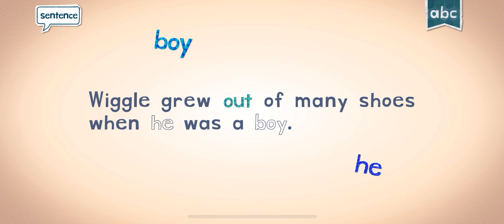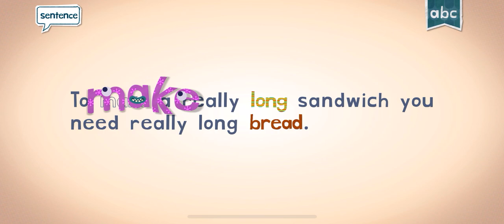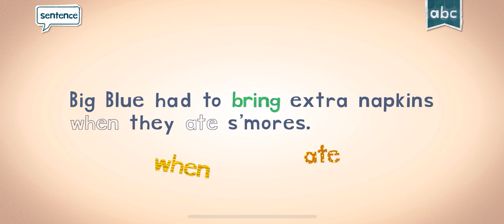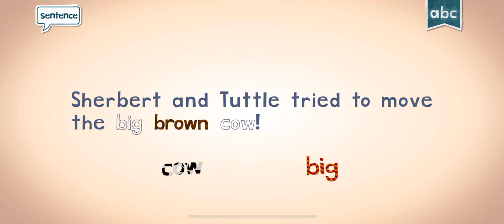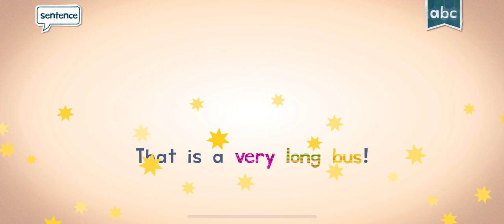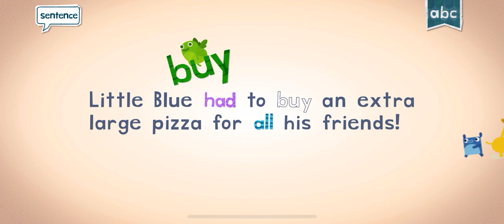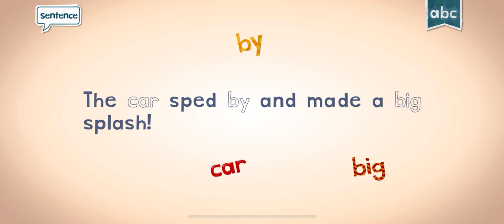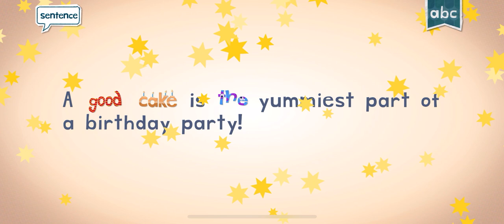ENDLESS LEARNING WITH MARIANDAUTISM